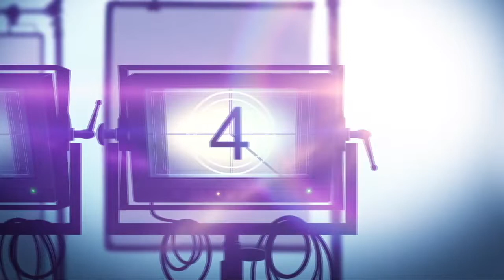Interview: Jann Arden on Similarities/Differences Between Her & JANN's Fictional Version of Herself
JANN is a Hulu Canada's comedy series. Jann Arden stars as a fictionalized version herself on a quest for renewed fame.